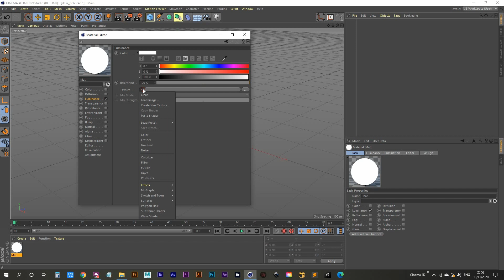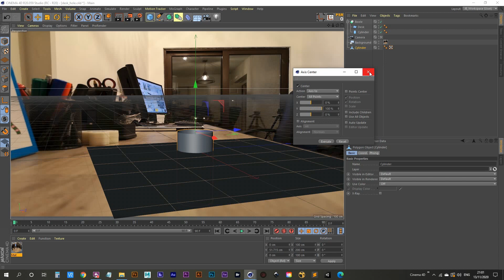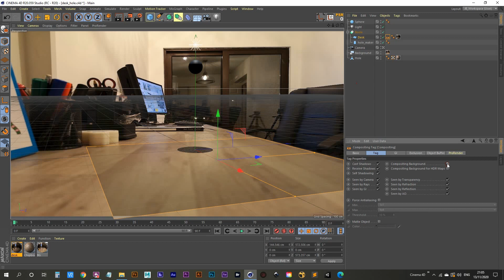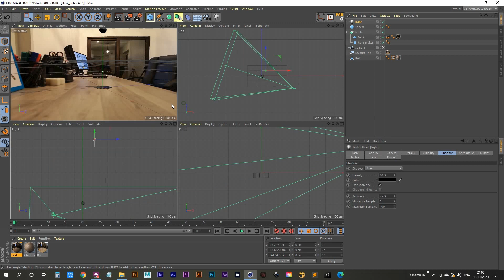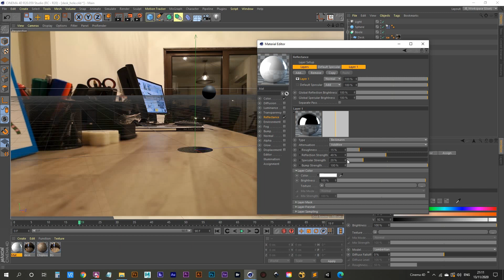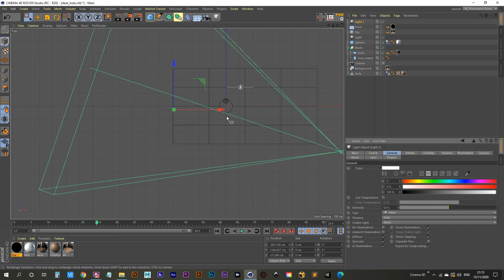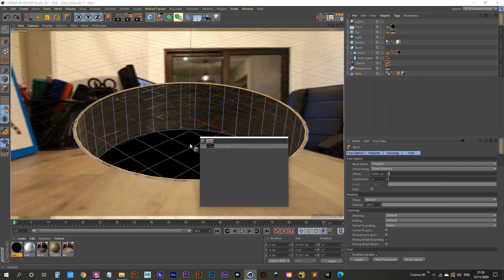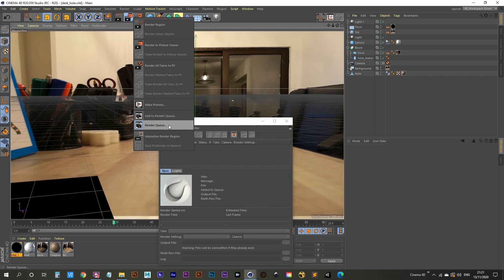Cinema 4D Tutorial - Hole in Desk - VFX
In this c4d tutorial we are going to be taking this image of my desk
(feel free to use your own image of any hard surface)

and we will be using cinema 4D to create a hole in said desk.

We will also be using simulation tags to make a sphere fall down through the hole.